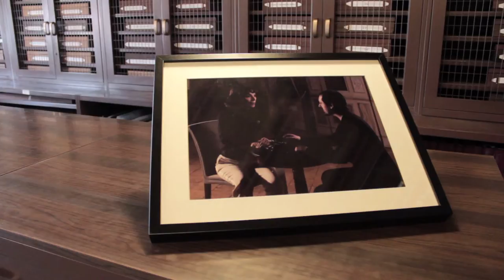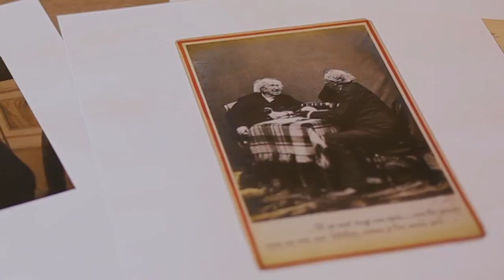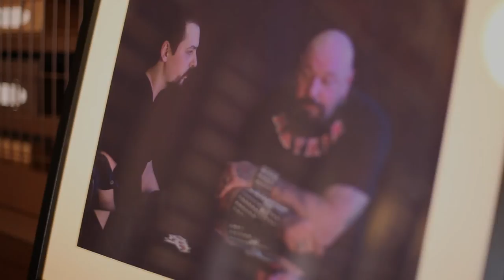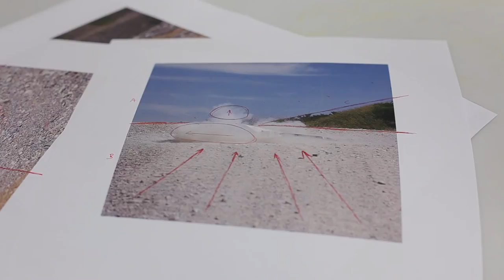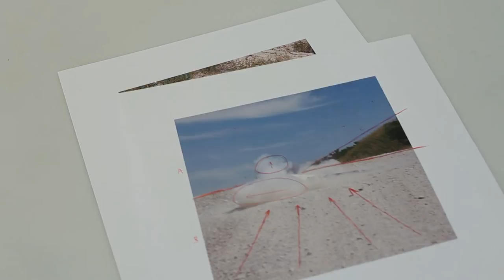Semiotics on Photography - Ivan Cerullo photographs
Semiotics on Photography - The composition in the photographs of Ivan Cerullo ( Italy b.1979 ) . Staged photography - Conceptual photography .

The video was shot at the " Public photographic archive of Milan " and " Photo laboratory of Milan Politecnico University ".
" Civico Archivio Fotografico di Milano " and " LabFoto Lab Immagine Design Polimi " , Politecnico di Milano .

Special thanks to Dr. Silvia Paoli and Prof. Matteo Bergamini .

Le premier interview photographique. Chevreul. Félix Nadar. Paul Nadar

Semiotics definitions :

_ Is the science that considers the nature of the signs that the mind uses to figure things out or forward our knowledge. ( John Locke )

_ Science that studies the life of signs within the framework of social life . ( Ferdinand de Saussure )

_ Science of the essential nature and fundamental varieties of every possible semiosis,relation to three . ( Charles Sanders Peirce )

_ Discipline that deals with anything that can be used to lie. ( Umberto Eco )

_ The science that encompasses the knowledge of all signs.

_ Roland Barthes argues that signs are not only words but also visual and auditory cues such as gestures, objects, or sounds that can be interpreted within their respective systems of signification ( that is, systematic ways of producing meaning through an interaction with other signs by way of particular, culturally specific patterns ). Semiotics, then, is the study of these signs as they function in language and society.

_ Roland Barthes Codes Theory :

The Hermeneutic Code ( HER )
The Enigma/Proairetic Code ( ACT )
The Symbolic Code ( SYM )
The Cultural Code ( REF )
The Semantic Code ( SEM )

The Hermeneutic Code ( HER ) ( the voice of the truth) Is the way the story avoids telling the truth or revealing all the facts, in order to drop clues in through out to help create mystery.
The Enigma/ Proairetic Code ( ACT ) ( empirical voice) The way the tension is built up and the audience is left guessing what happens next.
The Semantic Code ( SEM ) ( the voice of the person) The semantic code points to any element in a text that suggests a particular, often additional meaning by way of connotation which the story suggests. Connotation= cultural/underlining meaning, what it symbolises.
The Symbolic Code (SYM) ( the voice of symbols) This is very similar to the Semantic Code, but acts at a wider level, organizing semantic meanings into broader and deeper sets of meaning. This is typically done in the use of antithesis, where new meaning arises out of opposing and conflict ideas.
The Cultural Code (REF) ( the voice of science) Looks at the audiences wider cultural knowledge, morality and ideology.